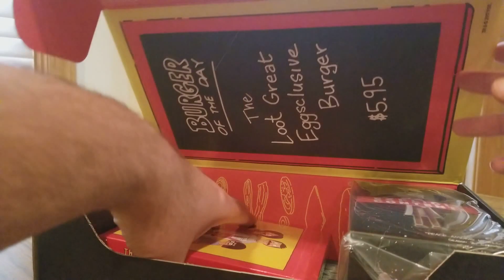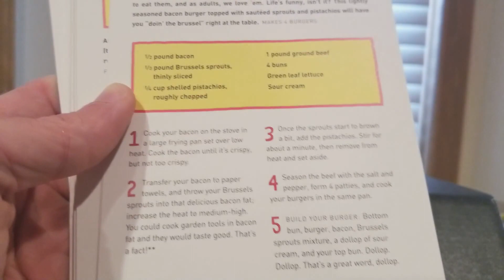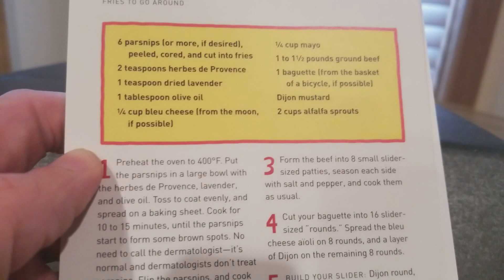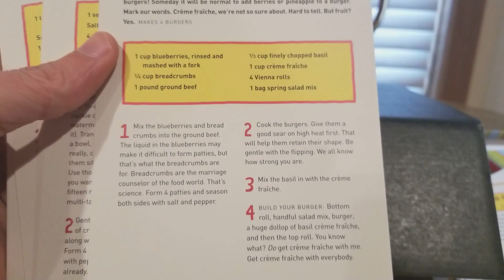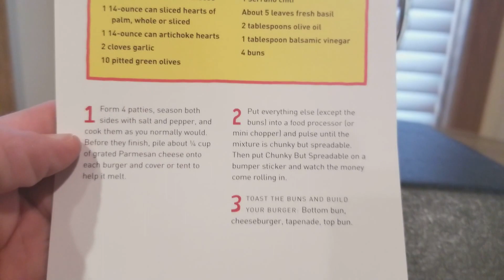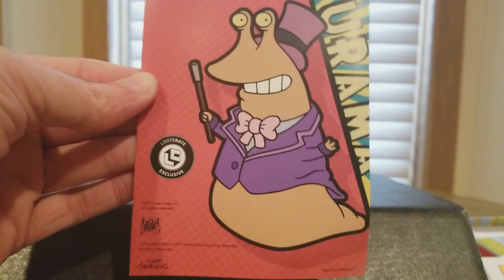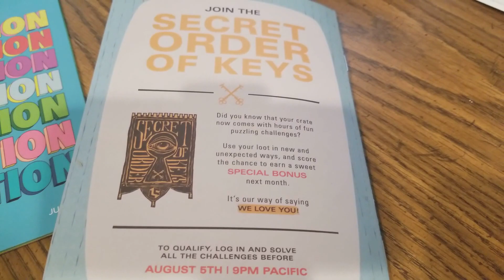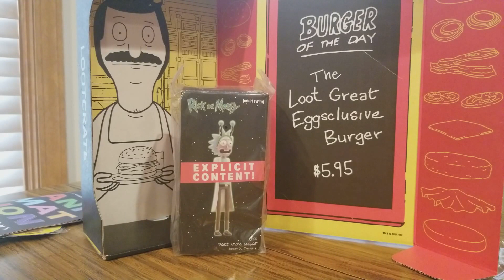(EPISODE 1,550) UNBOXING VIDEO: LOOTCRATE.COM " ANIMATION MONTH "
MORE GOODIES